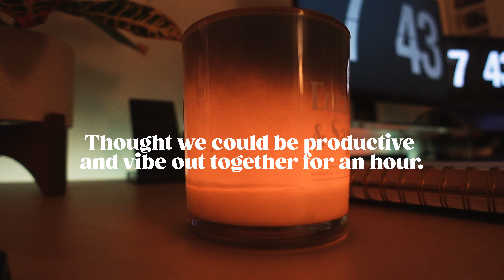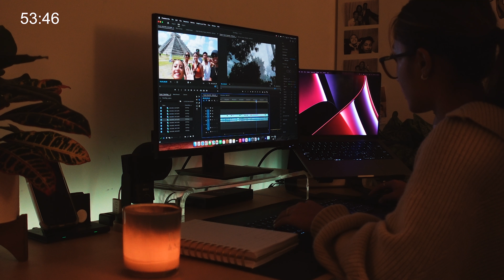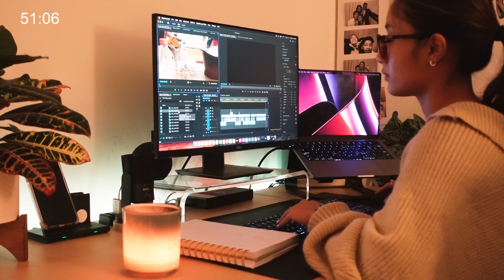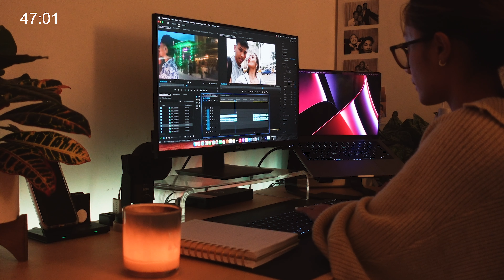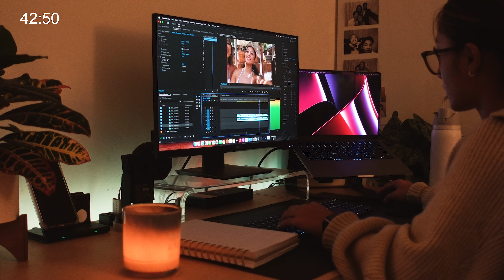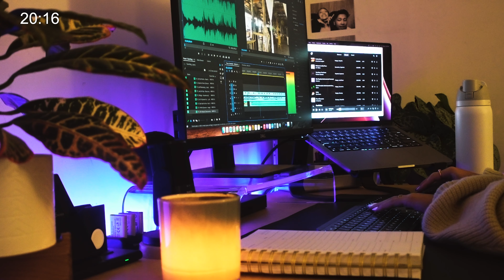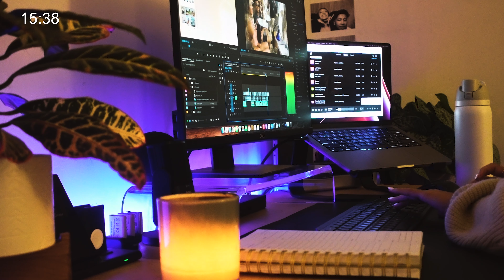vibe with me — lofi playlist 1hr + stay till the end for a surprise guest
// Nothing like lofi music to get you in the mood to keep your head down and work.

btw - if you stay until the end you get to take a break with the cutest thing on the internet

About me:

hiii i'm krystal. i was born & raised in the bay area, but now i live in San Diego after attending college out here. i'm in my early twenties, still figuring out what the hell I'm supposed to be doing. But, I have a dog, so he makes me feel like i'm doing something right.

Anyways thank you so much for being here, i appreciate you if you got this far in the description, and if you take anything away from this remember that no one has it figured out, we all on our own journey babyyyy.